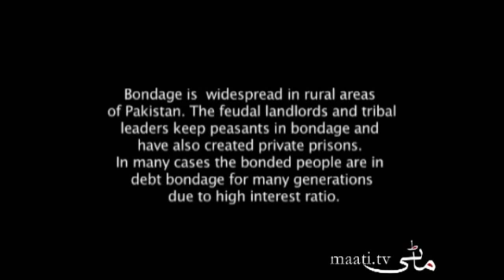Brick by brick - Part 1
This is the story of brick-kiln workers who are forced into labor in return for heavy debts imposed on them by the owners of the brick-kilns. In Pakistan, brick-kilns are very labor intensive, therefore, to get cheap labor, kiln owners provide loans to those in desperate need for cash and then force them into bonded labor in return. Many laborers spend their entire lives in this form of slavery. When, and if, they try to escape, they are captured and beaten mercilessly. Most of us are not aware of the gruesome stories behind ordinary bricks that we take for granted.